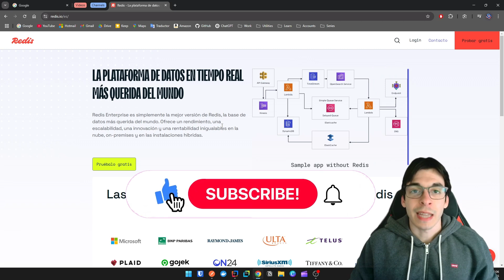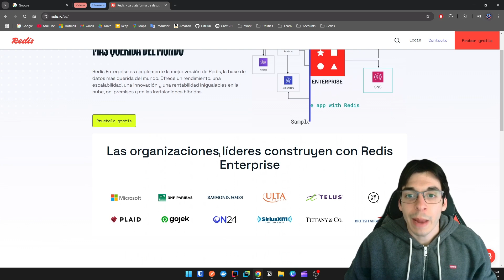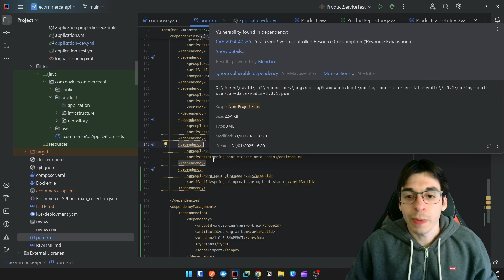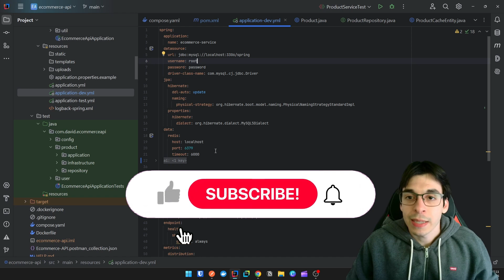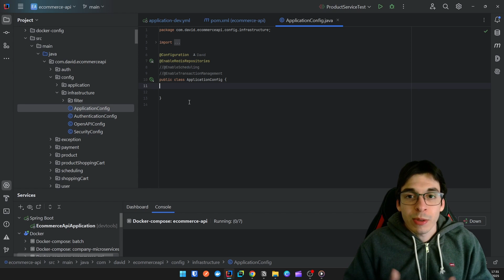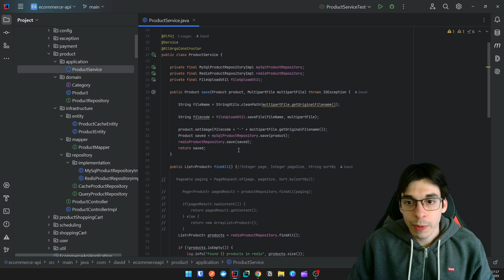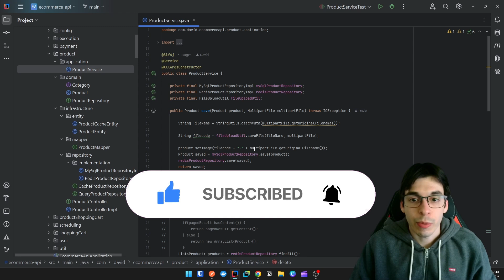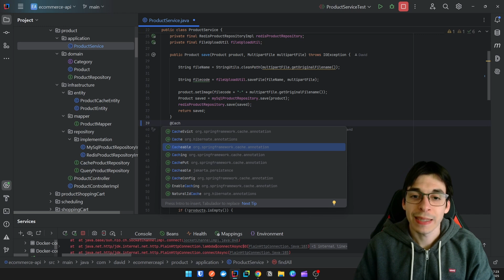REDIS con SPRING BOOT y JAVA: CACHEO y ACCESO a BASE DE DATOS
En este video, te muestro cómo integrar Redis con Spring Boot para mejorar el rendimiento de tus aplicaciones mediante caché y optimización del acceso a la base de datos. ⚡

✅ ¿Qué aprenderás?
🔹 ¿Qué es Redis y por qué usarlo?
🔹 Configurar Redis en un proyecto Spring Boot
🔹 Implementar caché para reducir el acceso a la base de datos
🔹 Estrategias para mejorar la eficiencia de consultas
🔹 Ejemplo práctico con código paso a paso

Si quieres que tus aplicaciones sean más rápidas y escalables, ¡este video es para ti! 🎯

💬 Déjame en los comentarios si ya usas Redis o qué dudas tienes.

*SIGUE APRENDIENDO CON MÁS CONTENIDO GRATUITO*

*CAPÍTULOS*
00:00 Introducción
00:50 Que es Redis
02:07 Configuraciones del proyecto
05:34 Como acceder a Redis y guardar en base de datos
12:53 Probando la aplicación
15:50 Despedida